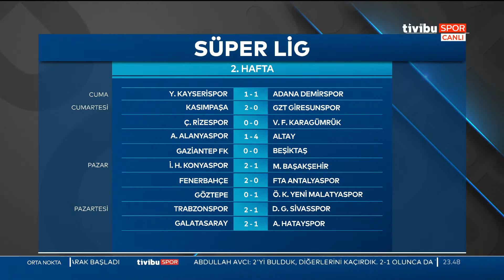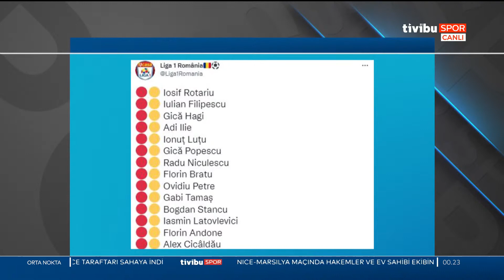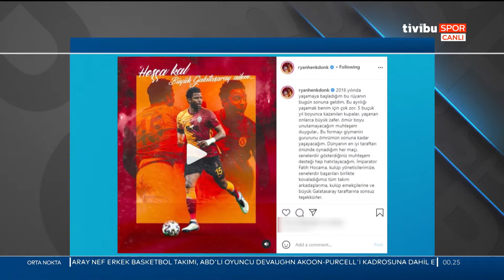Orta Nokta | Galatasaray 2-1 Hatayspor - Müjdat Muratoğlu & Erman Özgür #1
Süper Lig'de Galatasaray'ın Hatayspor'u 2-1 yendiği mücadeleyi Müjdat Muratoğlu ve Erman Özgür; Orta Nokta'da değerlendirdi.